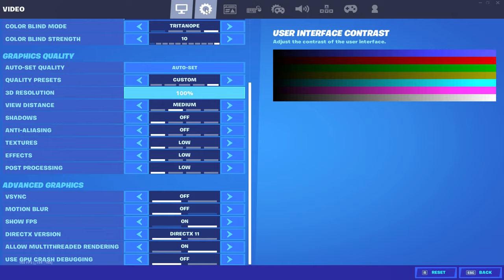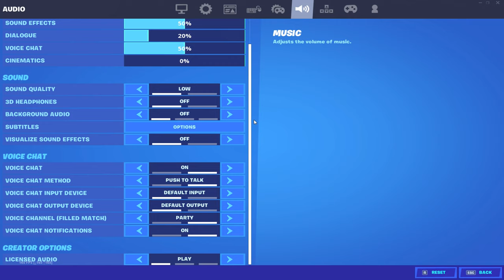91 🚖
🌟 Socials 🌟

tags - ignore
fastest editor
editor
console
best fortnite player
faze sway